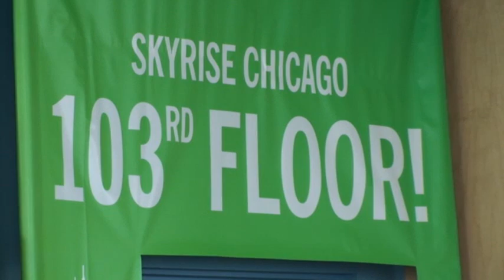Amputee With Bionic Leg Climbs 103 Floors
Zac Vawter used his bionic leg to climb 103 floors in Chicago's iconic Willis Tower. The Rehabilitation Institute of Chicago, where Vawter is receiving treatment, sponsored the charity stair climb. (Nov. 5)